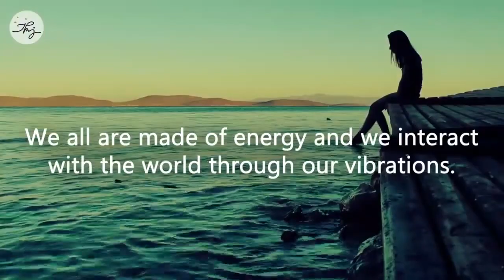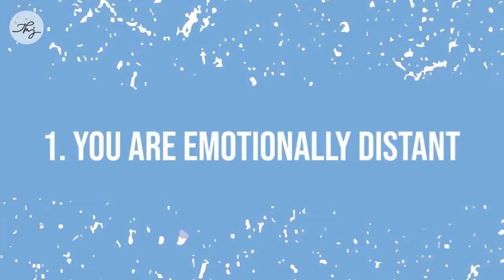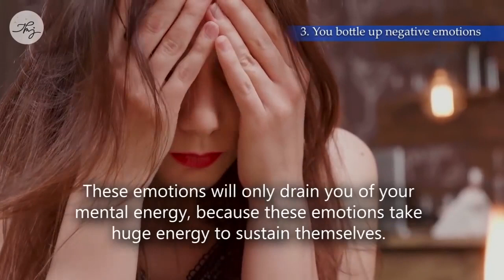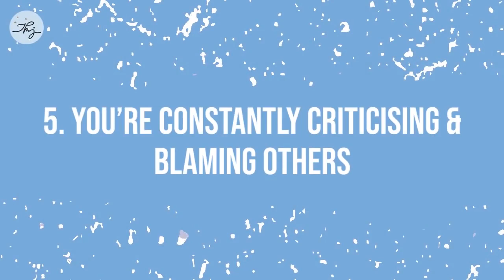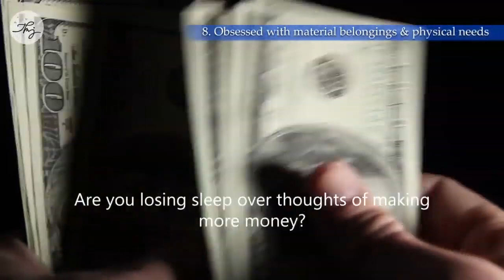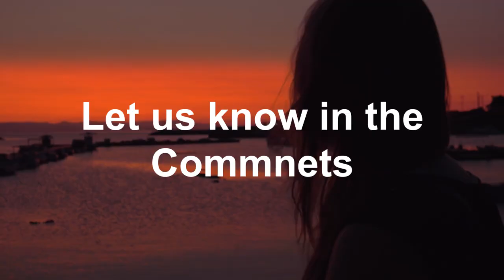8 Signs Your Vibrations Are Low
Are you happy, energized, enthusiastic and bright? If not, your vibrations could be low!

We all are made of energy and we interact with the world through our vibrations.

In terms of how innovatively we are putting this energy into action is called ‘Vibrations’.

It is not easy to maintain a stable vibrational state unless you change yourself and detach yourself from the earthly desires and expectations.

However, you can always train to lift your vibrations.

Therefore, our vibrational frequency is ever changing and adapting to the energies both inside and around us.

Are you on low vibrations?

This video explains some common signs which reflect that we are attached to a plane lower to ours or we are having low vibrations: